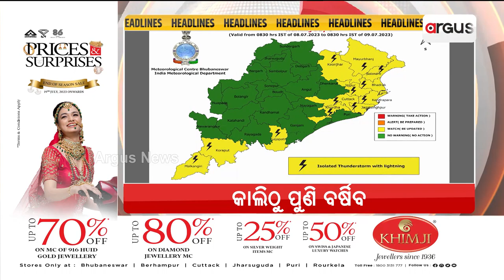Headlines 7am | 5 AUG 2023 | Argus News